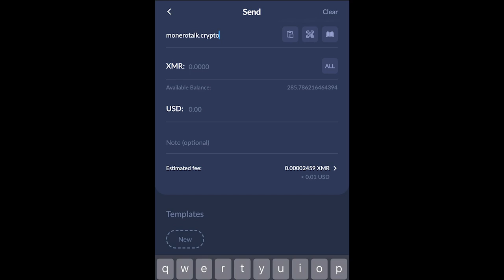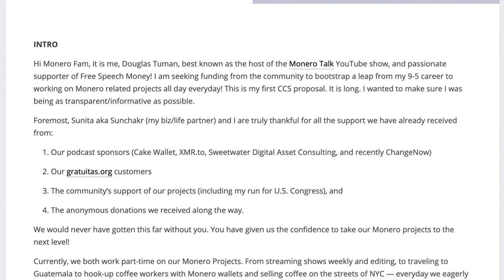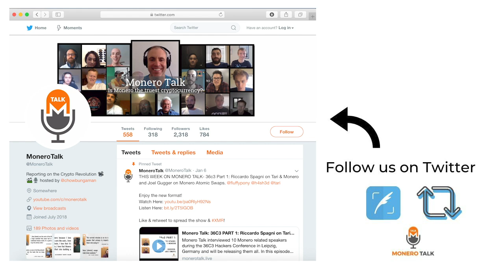Sergei Chernykh: On his development of P2Pool a Decentralized XMR Mining Pool EPI #177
XMR Donations Accepted (type in MoneroTalk.crypto in your CakeWallet send address field):
49GdSCVTTE4TaDknDFn95QGc3mn3g7JZiPKX6QM7ZpuE5cscRFuGNhnjATKnjDHY7tNUQMM63n24uPYbj1AXFBk5KUPnDrL

OR

TODAY'S 🎙SHOW: Douglas Tuman interviews Sergei Chernykh aka sech1 a Monero developer that has made very important contributions to Monero’s mining network.

The two discuss Sergei’s most recent breakthrough contribution. The development of p2pool, Monero’s first decentralized mining pool that lets miners team-up to mine together, without taking any fees and without yielding a centralized pool operator their vote in the network, thus allowing for pools that can grow large without fear of a 51% attack on the network.

The two also discuss how Sergei came about finding and working for Monero, Randomx, and what areas in Monero need more improvement.

Please consider donating to Sergei for his development work. His address is posted in the show notes. Please also consider donating to Doug’s CCS proposal so Doug can transition to working full-time on helping Monero grow.

⏱Timestamps:

0:00 - Intro
2:13 – Monero Talk Starts
3:15 – Sergei Mining Background
4:38 – How did Sergei get into Monero?
7:27 – How can Monero be improved?
9:15 – Sergei’s contribution to Monero
12:25 – How big can P2Pool get?
13:28 - Problems with growth of system
14:48 – Differences from the BTC implementation.
15:54 – Explaining P2Pool
17:51 – Directing Donations to Monero Fund
19:57 – What are the drawbacks of P2Pool?
21:20 – What other ideas are in the works?
23:32 – Getting more involved in Crypto
24:05 – Discusses XMRig contributions
26:23 – How does Monero compare to other Crypto?
29:41 – Is Centralization of Development an issue?
30:46 - Will ASIC mining become common in Monero?
32:30 – Thoughts on RandomX
34:01 – Is Monero more robust than Bitcoin?
35:55 – Are Botnets detrimental to Monero?
38:25 – Thoughts on Monero reputation
39:39 – Concerns about Government suppression
41:27 – Implications of Ransomware
42:?? - Comparison to BitTorrent
45:09 – Interest in other Crypto?
45:47 – Disconnect between Monero and market price
47:04 – Monero as legal tender?
48:18 – Thoughts on  Lightning   Network
49:08 – Could Monero have a Lightning Network
49:43 – Where can Monero improve?
51:23 – Crypto scene in Russia
52:20 – Final thoughts, Update, Future Events

44MnN1f3Eto8DZYUWuE5XZNUtE3vcRzt2j6PzqWpPau34e6Cf4fAxt6X2MBmrm6F9YMEiMNjN6W4Shn4pLcfNAja621jwyg

ChangeNOW: a Limitless Crypto Exchange